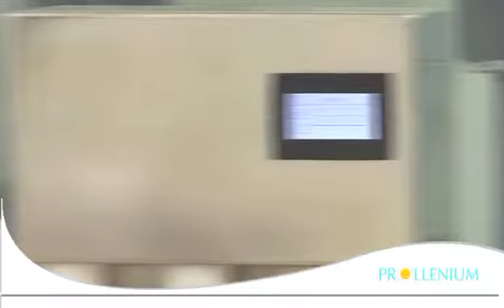Prollenium - Marketing Medical Products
Marketing medical products world wide.  A basic video to show in house capabilities and standards.
Video Productions for Newmarket and Aurora, Ontario